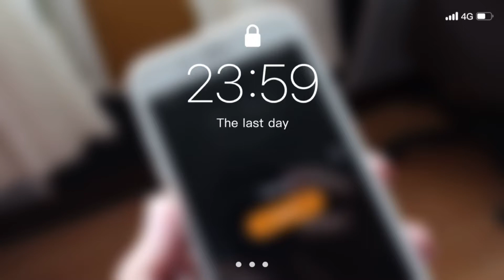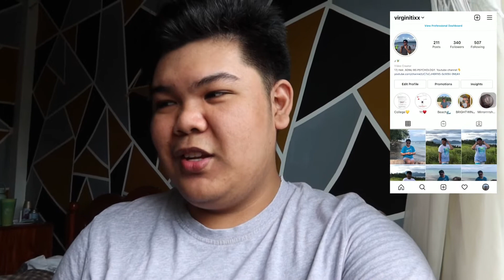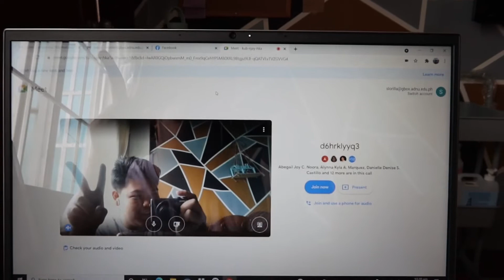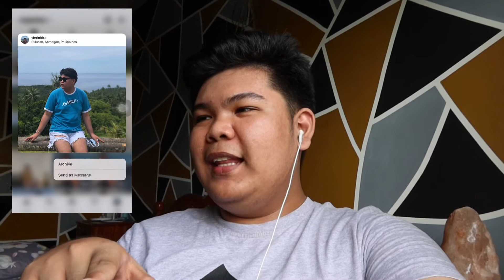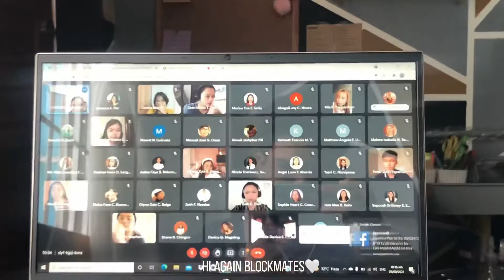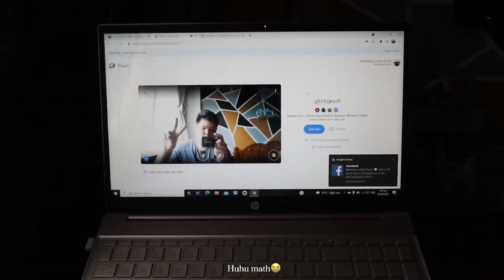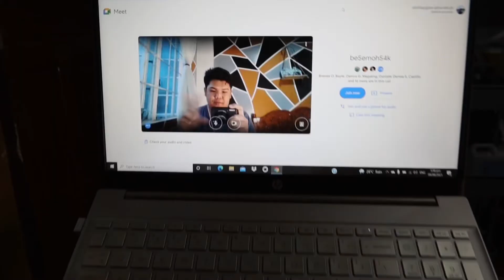My first day as an ATENEO STUDENT🦅💙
Social Media's Account:
F.A. Q’s 📂 //
q: what’s your nationality?
a: Filipino

a: 18

a:6'0

a: Canon PowerShot G7 X Mark III

a: Cupcut